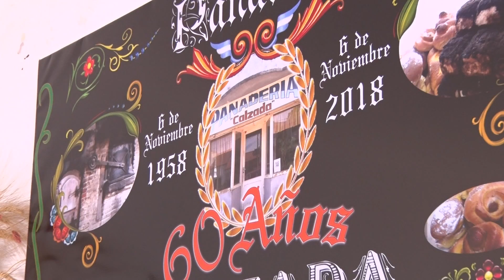Panaderia Calzada cumplió 60 años